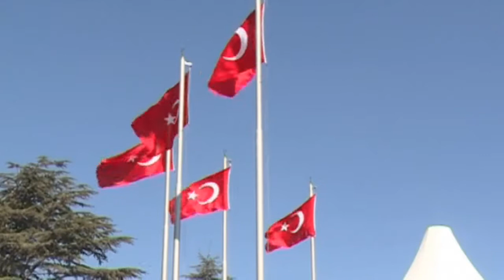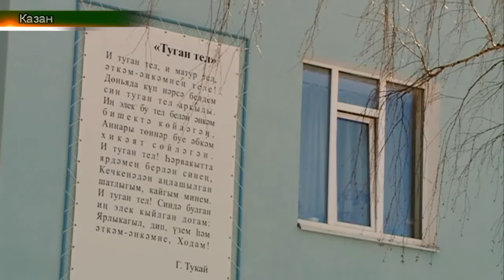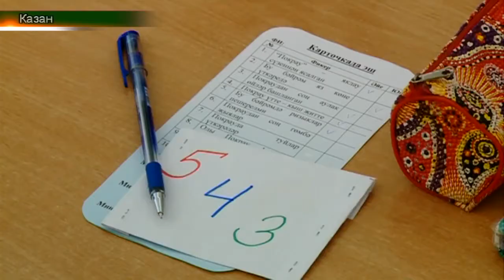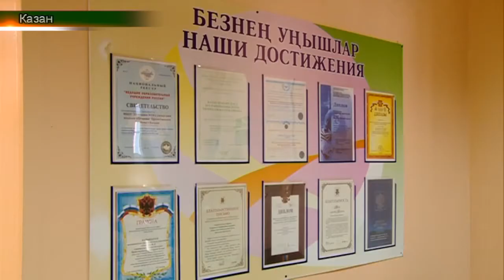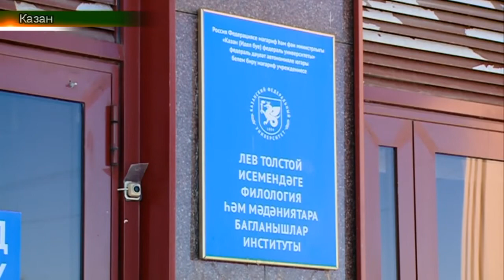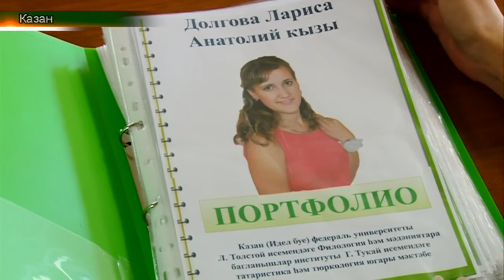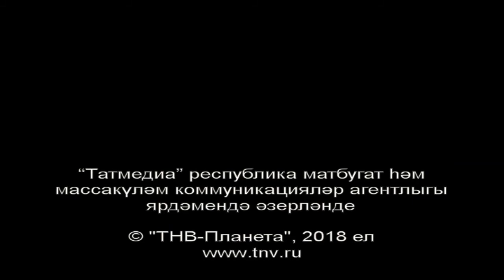Татарлар 21/03/18 ТНВ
Таяну ноктасы. В эфире: пн, вт, ср, чт - 19:00

7 дней. В эфире: вс - 19:30, 21:30

Координаты:
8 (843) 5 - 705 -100